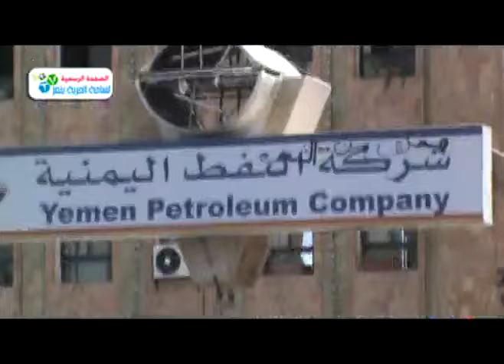‫اطلاق نار كثيف على المتضاهرين14 مايو -تعز‬‎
Still, Yemeni President Ali Abdullah Saleh used excessive force against the people of Yemen and the killing in the streets
Today is 14/05/2011 snipers forces Bakns citizens either building civil service, which led to the deaths of two people and many of the wounded in the morning

Now, shortly before the renewed shelling of the sons of the Yemeni people in the evening at 6 pm in the street the beauty of the snipers, Yemeni President Ali Abdullah Saleh, who left the people of Yemen seeks to oust him and bring down the regime of three months and even today in a peaceful revolution to show his patience and Yemenis